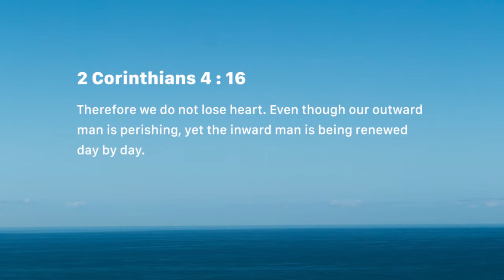Recharge (Thursday August 16)